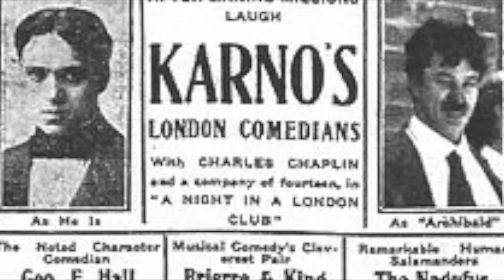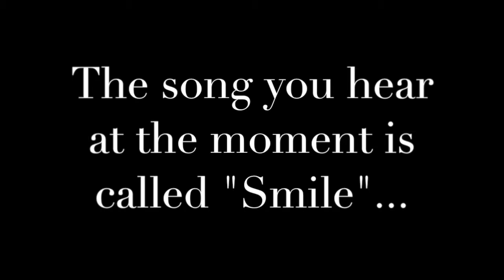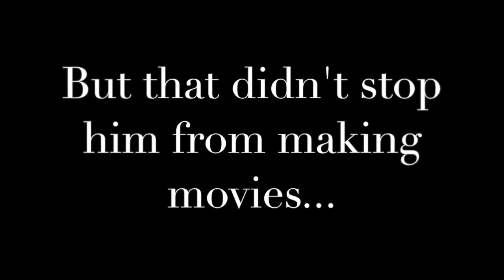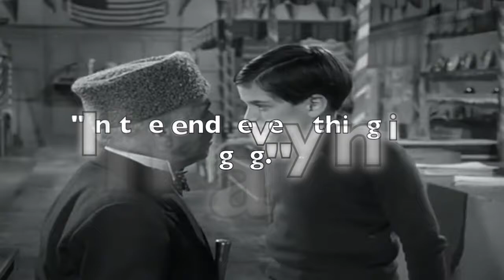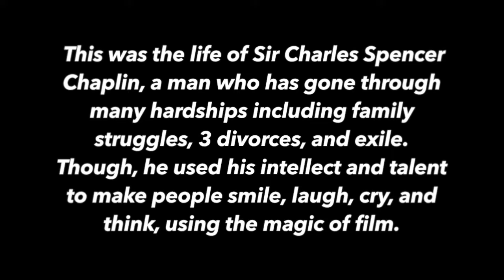Charlie Chaplin by sara soderberg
i did half of the audio at like 4:30 in the morning the day this was due Mr. Gillogly doesnt have to know